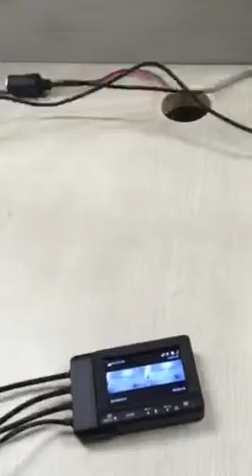K1 improved connection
Innovv sent me this new video and are sending the new updated retainer that replaces the aluminum retaining block.